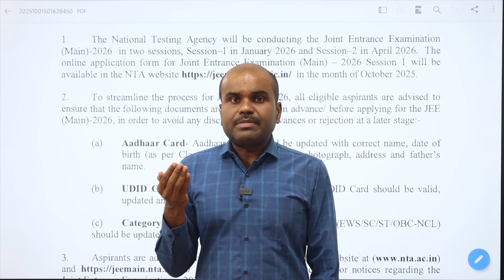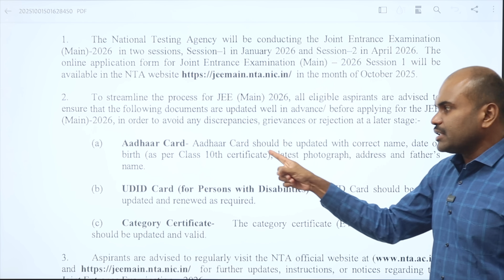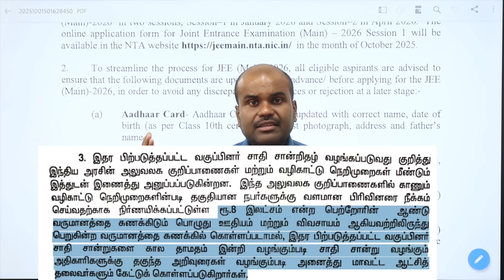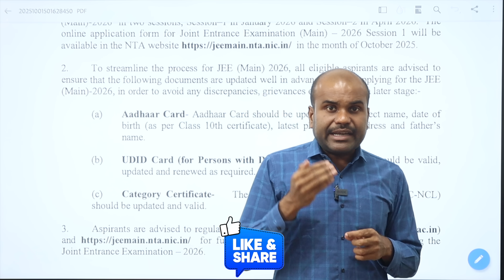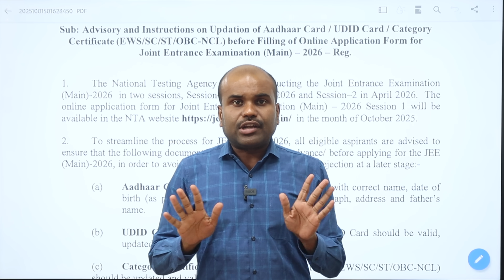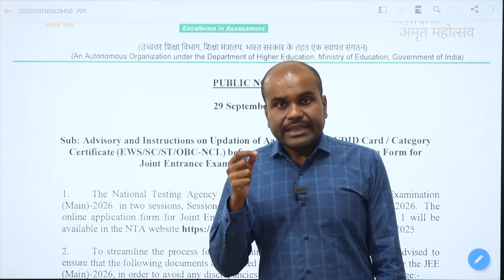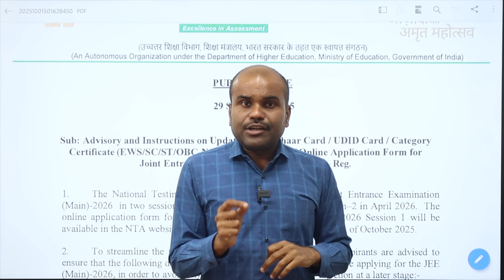JEE Main 2026 Application | உஷார்‼️| MARK வாங்கியும் IIT & NIT யில் SEAT கிடைக்காமல் போய்விடும்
Download the OBC-NCL Government Order copy, which is in our Telegram Group

Register here to enrol for Class 6 to 10 FOUNDATION Classes

Class 6 to 10 | Why Foundation Classes are Important for Them? | Click the Link Below and Watch This Video

Class 6 to Class 10 - Join our WhatsApp Group for Updates

An Engineer by profession and a gold medalist from the National Institute of Technology, Warangal (The No.1 NIT in the Country), he ventured into education and emerged as one of the most sought-after persons in the sector of career guidance and motivation, particularly in South India. In short, he is a leader and educationist with an excellent academic background.

He has also been invited into many leading organizations, TV Shows, and housing societies for career guidance and motivational programs.

Till date, he has counseled more than 50000+ students face to face. His key domains are Career Guidance Seminars for School students stating all the opportunities after +2, new era motivational sessions, and detailed analysis of prominent colleges, board exams, and all top entrance examinations. His strategic ideas and steps to make students clear topmost entrance exams like JEE, NEET, CUET, IPMAT are followed by many students and Parents and became highly successful.

As he is the only person in south India to do a complete data analysis of various futuristic courses, entrance examinations, question papers, cut-offs, and admission processes; thousands of students have been benefited and have taken unfailing career decisions.

OUR SERVICES
Book a career guidance Slot and know about the complete information about 75+ Entrance exams conducted by top most Central Government and aided institutions, Institutes of National Importance, Institutes of Eminence, and other top colleges in the country/region in 30+ Streams which includes
 Architecture
 Agriculture
 Arts & Science
 Biological Sciences
 Commerce
 Computing Science
 Design
 Defense and Pilot Studies
 Economics
 Engineering
 Fashion Technology
 Food Technology
 Fishery Science
 Foreign Languages
 Humanities
 Law
 Management
 Medicine
 Performing Arts
 Research
 Social Sciences
 Teaching, etc.,

OUR SERVICES
1. Interviewing Students & One to One Counselling
2. Career Guidance Seminar
3. Application / Admissions Alert
4. Application fill up
5. Choice filling
6. Self Study guidance